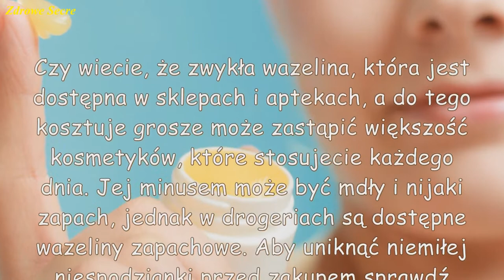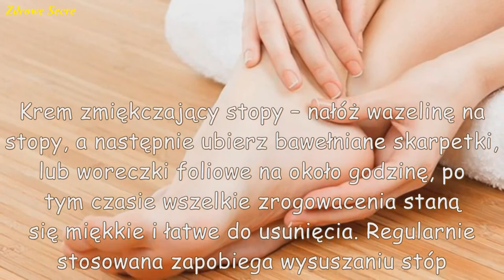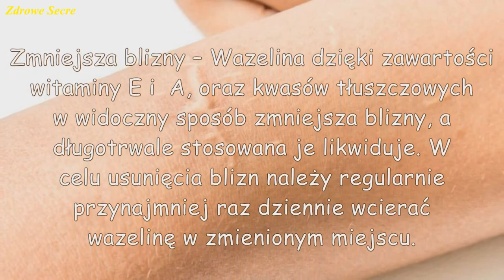Wazelina zastosowanie super kosmetyku wszech czasów!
Czy wiecie, że zwykła wazelina, która jest dostępna w sklepach i aptekach, a do tego kosztuje grosze może zastąpić większość kosmetyków, które stosujecie każdego dnia. Jej minusem może być mdły i nijaki zapach, jednak w drogeriach są dostępne wazeliny zapachowe. Aby uniknąć niemiłej niespodzianki przed zakupem sprawdź czy produkt nie jest barwiony.